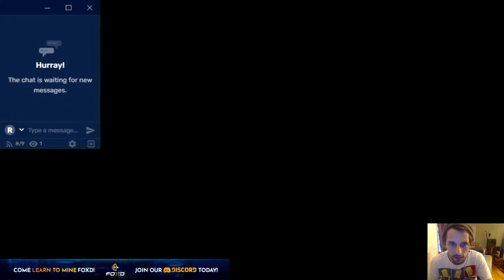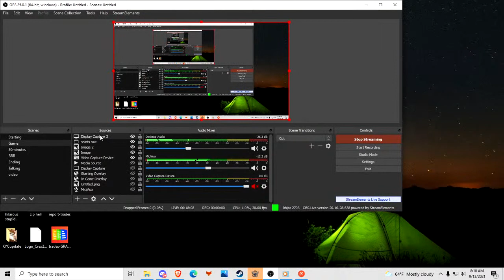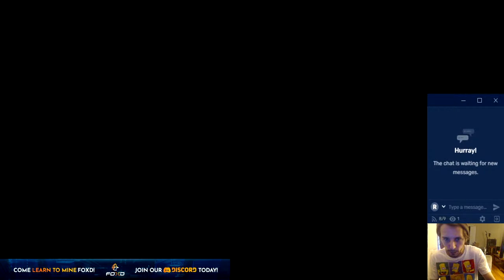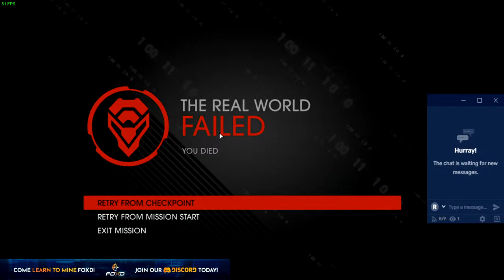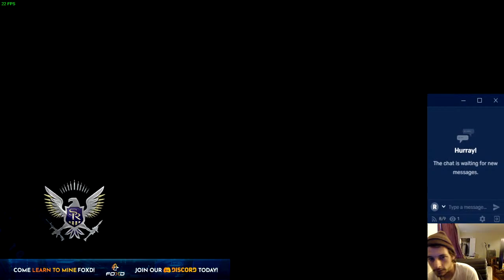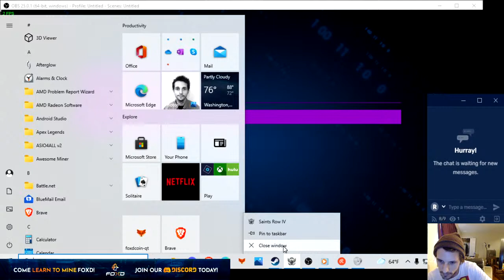Lemon! Saints Row IV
Playing Saints Row Drinking a Guinness Intro Cold Brew Coffee!